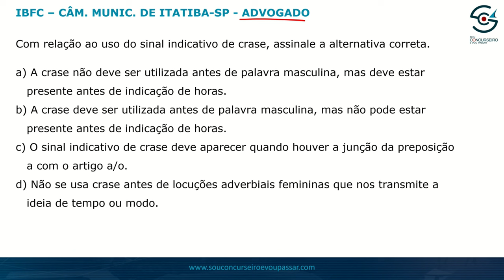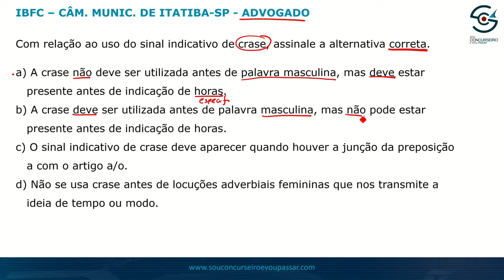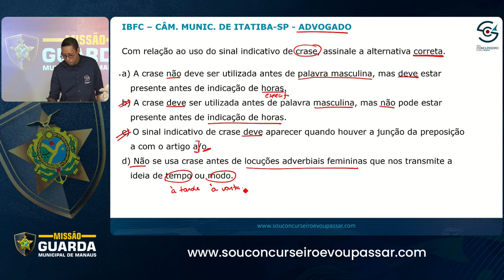GCM Manaus - DICA DE LÍNGUA PORTUGUESA - NÃO SEJA PEGO DE SURPRESA!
TORNE-SE GUARDA MUNICIPAL DE MANAUS, SEM ESTUDAR TODO O EDITAL. Participe dos Grupos de Estudos da Convocação Final

MENTORIA 10X GUARDA MUNICIPAL DE MANAUS - A única e a mais completa preparação para GMM